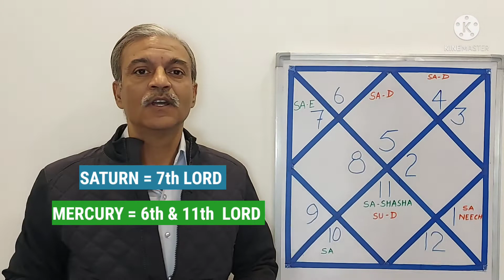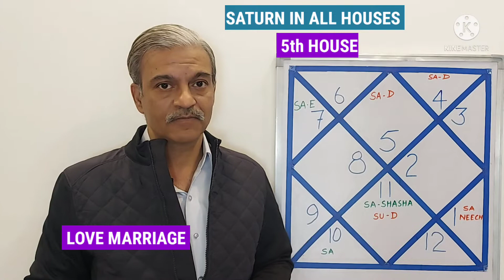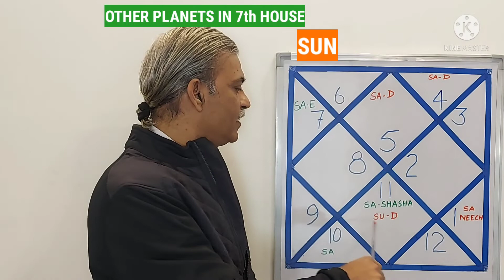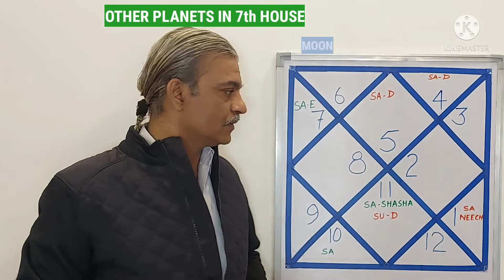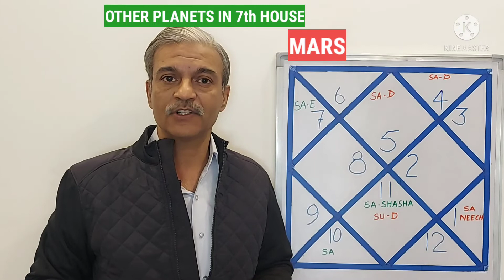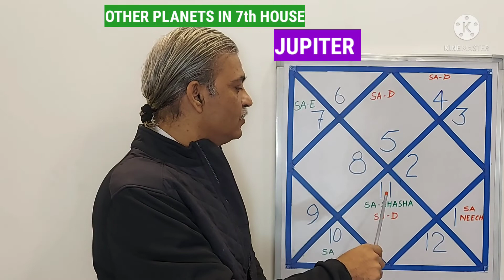Marriage in LEO Ascendant in astrology - With astrology Remedies Upay and precautions.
Wing Commander Lalit Bhatia is a pilot and astrology is his passion.

Our aim is to highlight EASY REMEDIES and UPAY which will BENEFIT everyone.